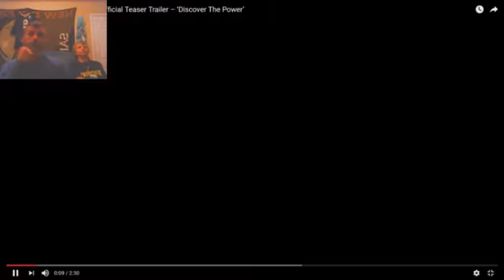Power Rangers : Official Movie Trailer ~ Movie Reactions with Kids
The Adventures of the Dwarf Lemur !!!  Will he save his friends from certain disaster, find out next week.. @ The Monkey Who Knew Too Much. "If all Science Fiction proves apocryphal , some day monkeys will rule the world."
Monkeyhed :
Space Pirate~Philosopher~Oracle~Future King of Earth
Born : 05/10/09 - Present